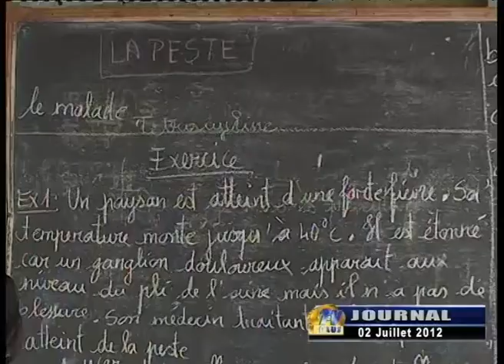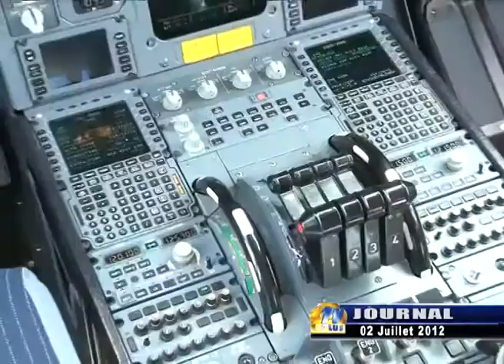JOURNAL DU 02 JUILLET 2012